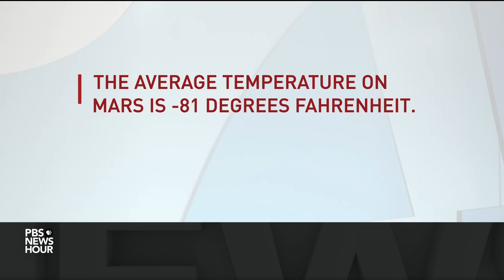NASA hopes InSight will illuminate Mars' unknown core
NASA has successfully landed its spacecraft InSight on Mars, after a long and challenging voyage. Scientists hope InSight will uncover details of what’s under the surface of Mars, including whether the planet’s core is liquid or solid. Science correspondent Miles O’Brien explains to Judy Woodruff why “there’s nothing easy about this” venture and how it might affect future space exploration.